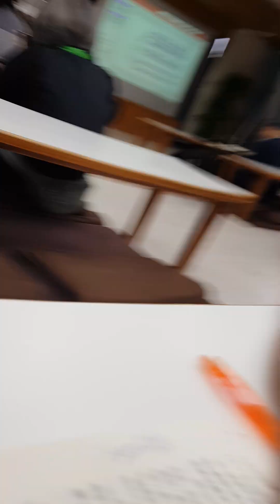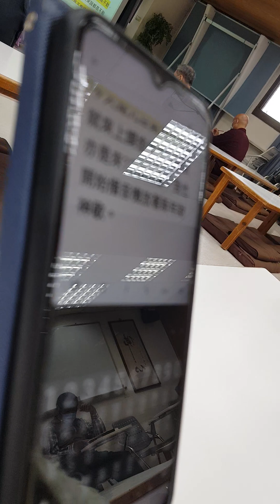2022兔112年1月2日 大月 臘月 農12月初11日 星期一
2023兔112年元月4 日 臘月 大月 農12月13日 星期三之四
yvonnetang2002寄來訊息
[呵呵，我還沒入睡，高興收到您的回覆.

首先，我非常感動。您做善事，我感恩都來不及，還讓您去幫我著想天冷問題..。呵呵，有免費的佛經，我連爬帶滾去拿都覺得榮幸呢..

我的地址：高雄市苓雅區 永泰路72號 10樓之8 趙瑜 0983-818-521

台北捷運站會面😝。倒是輪到我擔心您還得忍受冷風出門寄給我？這樣吧，我還是寄$100運費如何？如果您住在山上，或是修行人，我願意匯款$1000。請告知匯款帳號！這不是錢的問題，而是我真心誠意護持。我可以在任何商店購買，只是比較喜歡這本的注音排版。如果去外面購買，不一定能找到滿意的呢」

我回應
[現在才讀到你的信息 這2天 會寄出 要寄出前 會再寫信息通知您 晚安 新年快樂 結善緣
19點43分」